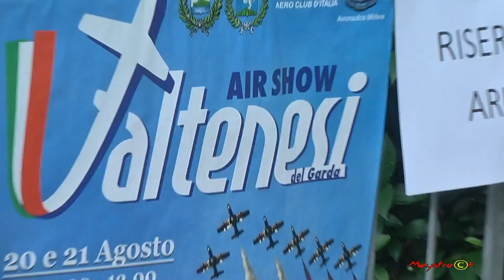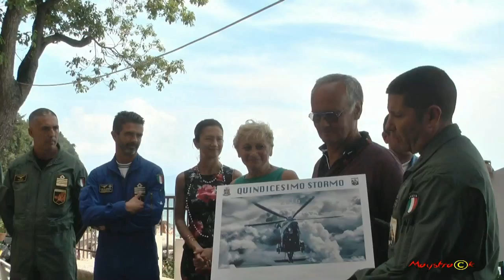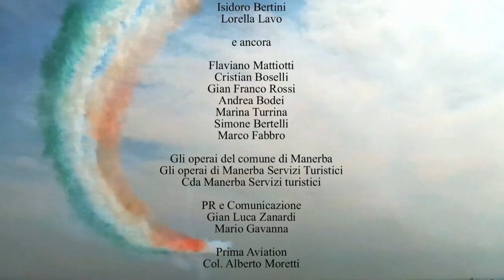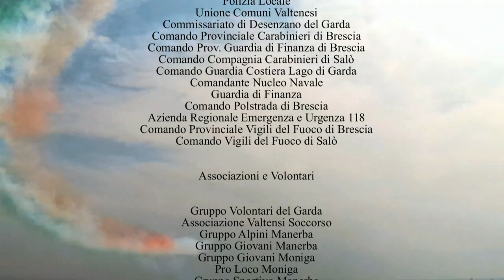Valtenesi Air Show del Garda 2016 Frecce Tricolori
Video realizzato gratuitamente per l'evento.